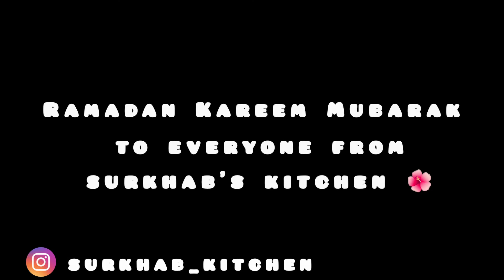Ramadan Kareem Mubarak || Surkhab's kitchen 🌺